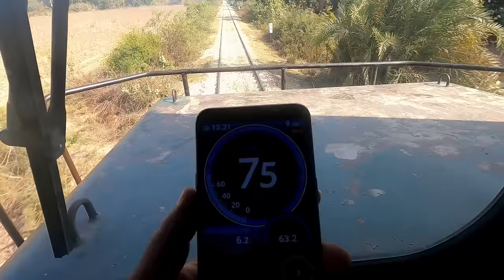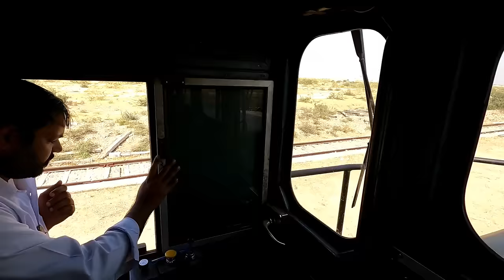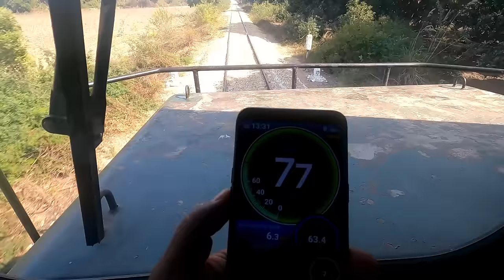Rail Journey To Remember | Karachi to Mirpurkhas | HGMU-30 Cab Ride | 151UP Shah Latif Express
Hello Everyone.. I am here with a brand new train journey. This is about a perfect winter day train travel on 151UP Shah Latif Express from Karachi to Mirpurkhas. As you know Shah Latif Express is one of famous train of Pakistan Railways and currently one of three trains for Mirpurkhas. The best part about Shah Latif Express is that, it offers perfect views because of morning and daytime travel. In this journey, I traveled from Malir Colony Railway Station till Dhabeji in a general coach, and from Dhabeji to Mirpurkhas on HGMU-30R-8215 cab. It was an amazing experience with clear blue skies with slight traces of intermittent clouds. Hope you will also love the experience.. So sit back, relax and enjoy !!

00:00:00 Vlog Introduction
00:00:58 Boarding Shah Latif Express form Malir Colony
00:05:37 Malir to Landhi Morning Travel Scenes
00:10:17 Jumma Goth & Waste of 1 Hour
00:15:54 Bin Qasim to Dhabeji Travel
00:20:57 HGMU-30R-8215 Cab & Beauty of Autoblock
00:23:18 Ranpathani, Jungshahi, Braudabad & Jhimpir
00:30:10 Windmills of Jhimpir, Meting & PLC of Bholari
00:40:18 Kotri, Hyderabad & Indus River Magical View
00:52:36 Hyderabad, Tando Jam & Tando Allahyar
01:11:21 Last Stretch Till Mirpurkhas
01:16:40 Ending Notes & End of Journey